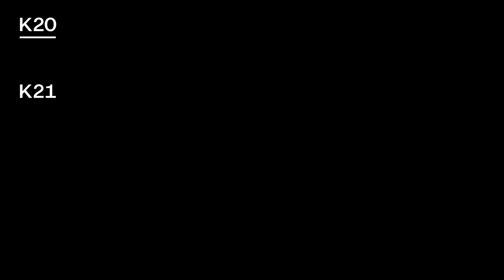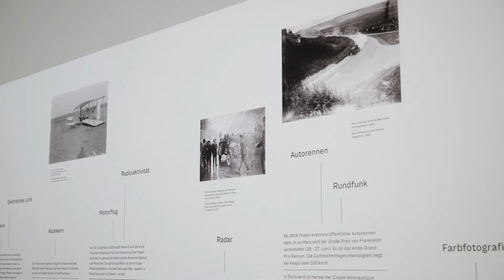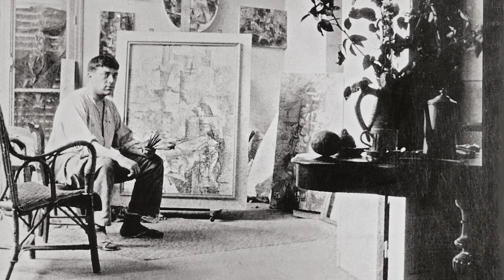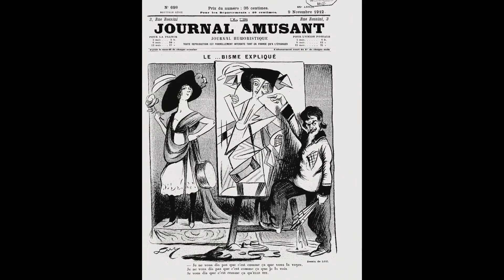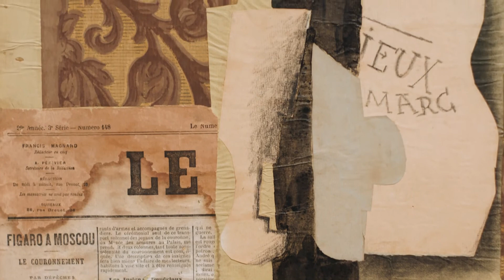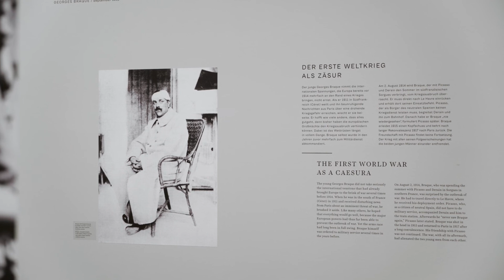Tour: Georges Braque. Erfinder des Kubismus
The Kunstsammlung Nordrhein-Westfalen pays tribute to Georges Braque as a pioneering artist of the French avant-garde, an artist who has hitherto received too little attention in Germany. The exhibition focuses on the most important years of his oeuvre, on his particularly fascinating and turbulent early work between 1906 and 1914.